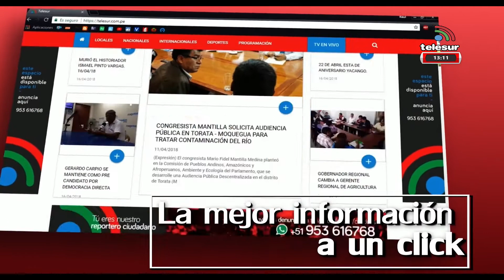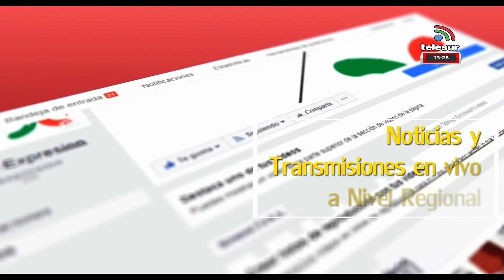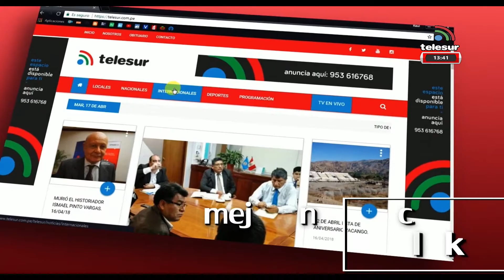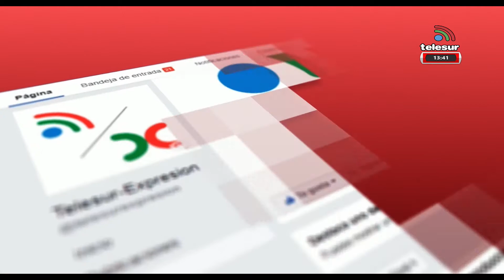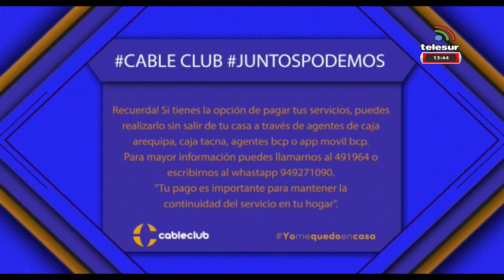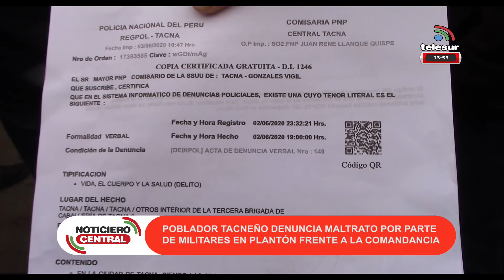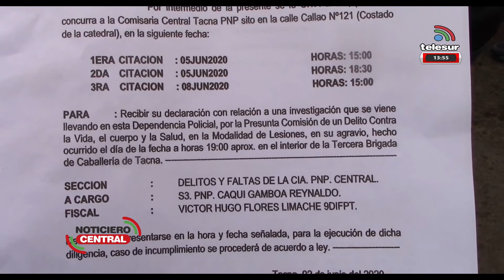TACNA NOTICIERO CENTRAL 03 junio 2020